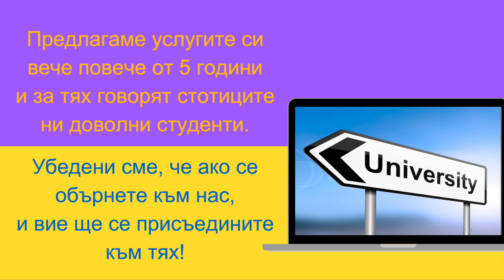Учи за да сполучиш! Запиши се в колеж или университет във Великобритания с наша помощ!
Повече информация за безплатната ни услуга може да откриете тук shorturl.at/SZ168
За записване може да ни потърсите на